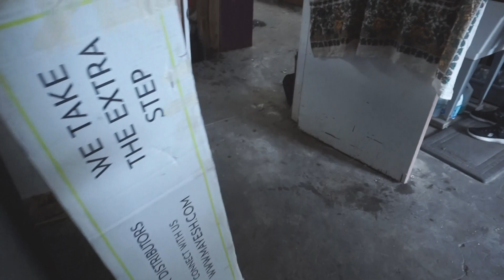Valentines flower haul pt. 2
In our second vlog, we process flowers from our local growers, and go behind the scenes preparing for one of our biggest days of the year.